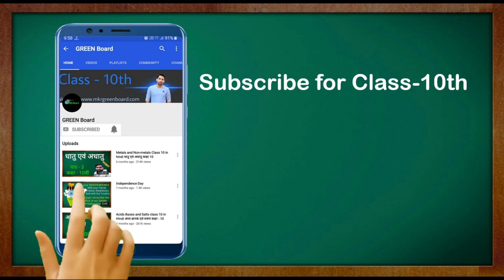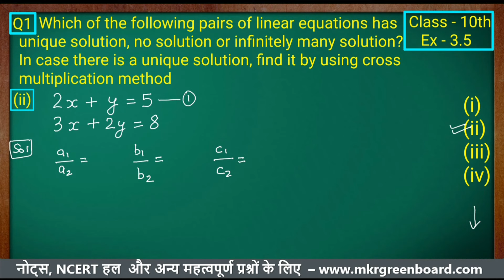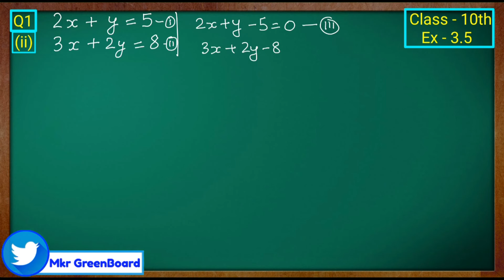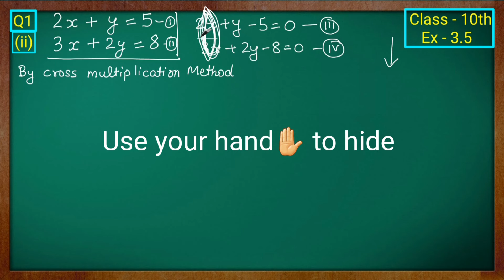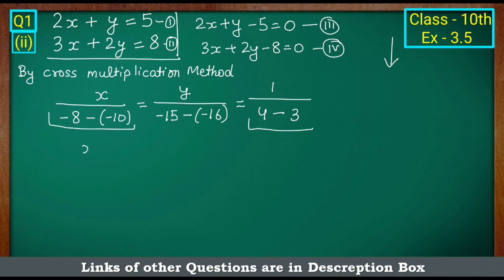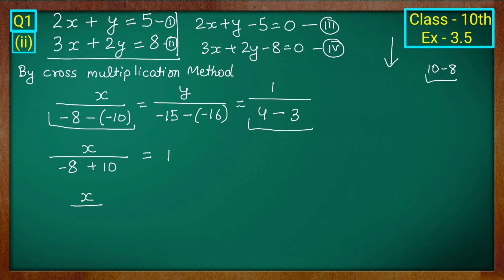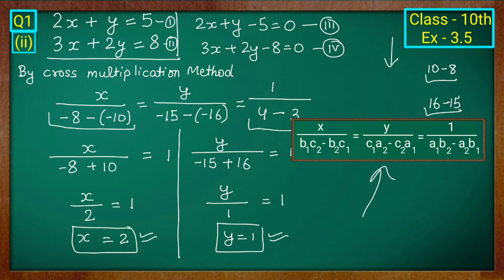Class - 10th, Ex - 3.5, Q1 (ii) Maths (Pair of Linear Equations in Two Variables) NCERT CBSE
Thanks.